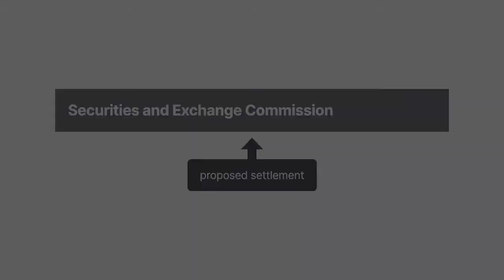In the Matter of Cady, Roberts & Co. Case Brief Summary | Law Case Explained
In the Matter of Cady, Roberts & Co. | 40 S.E.C. 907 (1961)

Allowing people in possession of nonpublic information to take advantage of their knowledge in securities transactions undermines the integrity of the securities market. In In the Matter of Cady, Roberts and Company, we explore how antifraud provisions in securities laws combat that problem.

Robert Gintel, a broker at Cady, Roberts and Company, a stock brokerage firm, managed various discretionary investment accounts, many of which held shares in Curtis-Wright Corporation. In 1959, Curtis-Wright’s directors decided to declare a quarterly dividend lower than that from previous quarters. The directors authorized immediate communication of the decision to the New York Stock Exchange and Dow Jones News Ticker Service, but technical difficulties delayed public release by approximately an hour.

In the meantime, one of the directors, J. Cowdin, who was also an associate at Cady Roberts, phoned Gintel to inform him of the decision. Knowing that reduced dividends would diminish the value of Curtis-Wright stock, Gintel immediately entered sell orders to minimize the impact on his clients’ accounts. Those orders were executed before the dividend decision became public knowledge, at which point stock prices dropped. The Exchange issued Gintel a three-thousand-dollar fine for improper trading.

Additionally, the Securities and Exchange Commission, or SEC, initiated proceedings to determine whether Gintel and Cady Roberts willfully violated securities laws, prompting Gintel and Cady Roberts to propose a settlement limiting sanctions to Gintel’s suspension from the Exchange for twenty days.

Want more details on this case? Get the rule of law, issues, holding and reasonings, and more case facts

Have Questions about this Case? Submit your questions and get answers from a real attorney